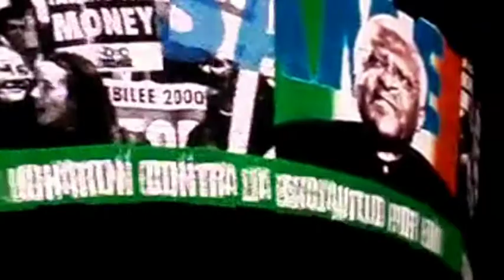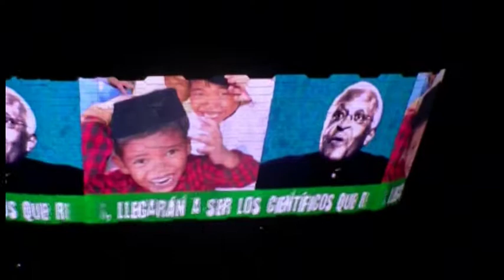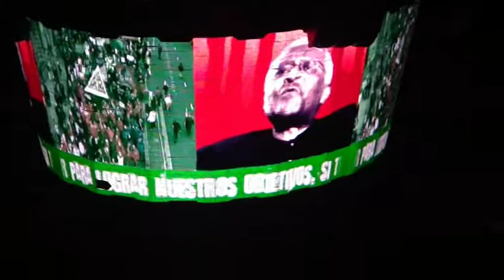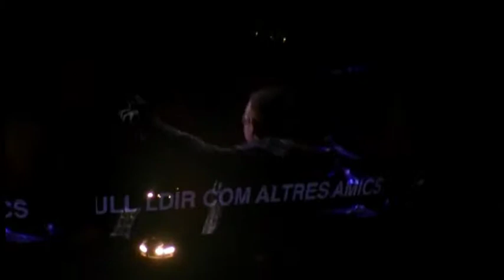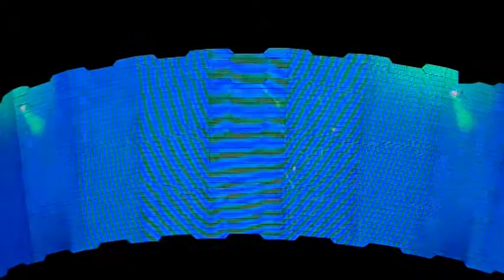U2 - Barcelona 02/07/2009 Multicam Part 2/2 by Achtungpop